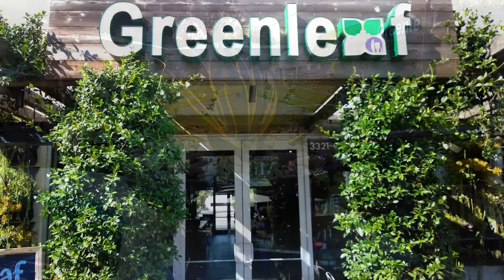Copy of greenleaf with VO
Greenleaf Cafe